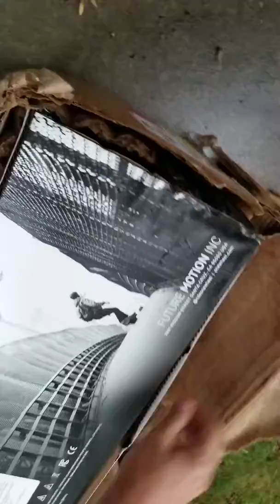Wheeltalk beginnings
Came hope to open the onewheel it rained all day. Enjoy my silly humor